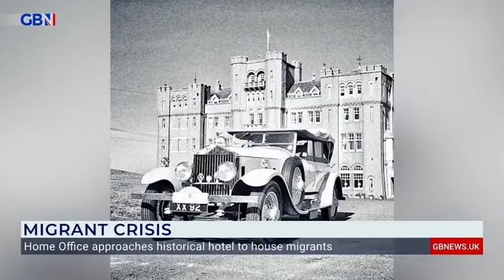Government Migrant Housing Exposed By Hotel Owner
John Mappin who owns Camelot Castle Hotel says the "Home Office" got in touch for him to house illegals..

Share & make others aware.